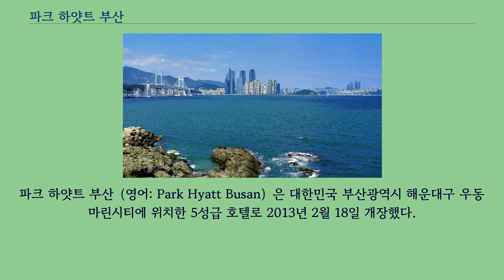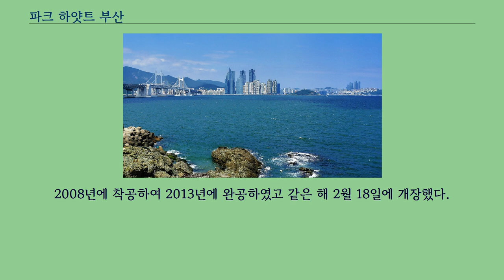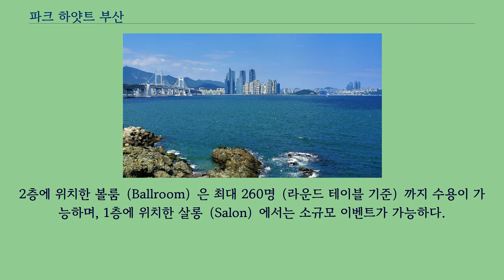파크 하얏트 부산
파크 하얏트 부산（영어: Park Hyatt Busan）은 대한민국 부산광역시 해운대구 우동 마린시티에 위치한 5성급 호텔로 2013년 2월 18일 개장했다.
해운대 아이파크 사이와 수영만 요트경기장에 근접해 있어서 시원한 바다 전경과 광안대교가 펼쳐진 전망을 즐길 수 있으며, 해운대 해변과 신세계 센텀시티와 부산 전시 컨벤션센터인 벡스코（BEXCO） 등 부산 해운대의 관광 및 편의시설의 이용이 편리하다.
총 34층 높이의 파크 하얏트 부산은 바람이 실린 돛을 형상화한 기하학적인 곡선을 살린 외관 디자인 내에 첨단 시설과 프리미엄 비품들이 비치된 269개의 객실과 69개의 스위트룸을 갖추고 있다.
종업원은 총 249명이고 산업은 호텔업이다.
대표 제품은 숙박, 도소매, 음식, 서비스다.
2008년에 착공하여 2013년에 완공하였고 같은 해 2월 18일에 개장했다.
총 34층 높이의 파크 하얏트 부산은 바람이 실린 돛을 형상화한 기하학적인 곡선을 살린 외관 디자인 내에 첨단 시설과 프리미엄 비품들이 비치된 269개의 객실과 스위트룸을 갖추고 있다.
상위 3개 층에는 세련된 디자인의 스테이크 앤 그릴 레스토랑 ‘다이닝룸（Dining Room）’ 과 모던 프렌치 레스토랑 ‘리빙룸（Living Room）’, 아늑한 분위기의 ‘라운지（Lounge）’가 운영되며, 호텔의 입구에는 패스트리 부티크 ‘파티세리（Patisserie）’가 있다.
아울러 3층부터 5층까지 총 3개 층에 걸쳐 운영 중인 ‘루미 스파 피트니스（Lumi Spa & Fitness）’는 전면 유리창을 통해 해운대 바다 전경을 바라보며 운동을 즐길 수 있는 피트니스 센터와 실내 수영장, 호텔 직영의 스파 트리트먼트 시설 등을 갖추고 있다.
그밖에도 기업 회의, 컨퍼런스, 세미나 등의 행사와 웨딩, 연회, 테마 파티, 소셜 이벤트 등을 위한 시설도 운영 중이다.
2층에 위치한 볼룸（Ballroom）은 최대 260명（라운드 테이블 기준）까지 수용이 가능하며, 1층에 위치한 살롱（Salon）에서는 소규모 이벤트가 가능하다.
33층에 위치한 드로잉룸（Drawing Rooms）은 레지덴셜 스타일의 멀티 이벤트 공간으로 최고의 전망을 자랑한다.